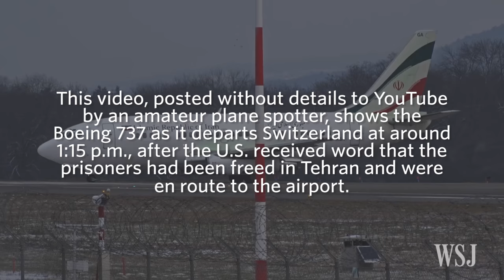Video of Iranian Jet Picking Up Cash From U.S.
A video from Jan. 17, 2016, shows an Iranian government jet as it departs Geneva, Switzerland, with $400 million in Swiss francs from the Obama administration. It was the same day four American prisoners were released from Iran. Photo: GVA Spotter/YouTube